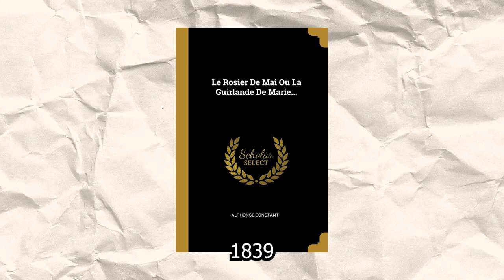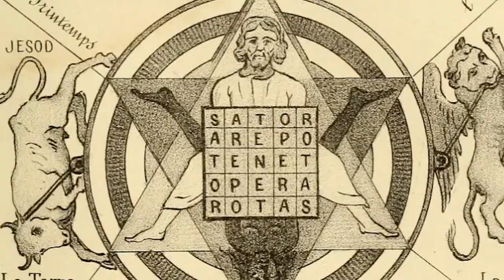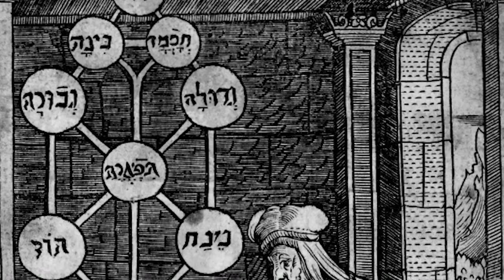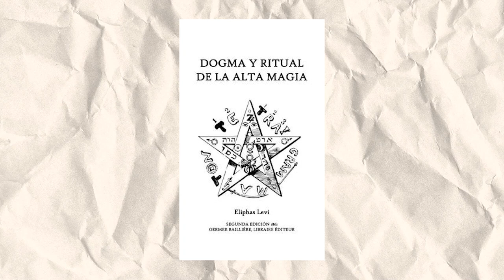Eliphas Levi: La Asombrosa Vida del Mago y Ocultista🔮| BIOGRAFÍA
Eliphas Levi, cuyo verdadero nombre era Alphonse Louis Constant, nació en Francia en el siglo XIX. Desde temprana edad, mostró un profundo interés por lo oculto y lo desconocido, lo que lo llevó a explorar los misterios más profundos del universo.

Para Eliphas Levi, el esoterismo era más que un simple estudio; era una pasión que lo impulsó a desentrañar los misterios del universo. Sus escritos y conferencias dejaron una huella profunda en el mundo mágico y esotérico, y sus interpretaciones del Tarot siguen siendo relevantes en la actualidad.

Compartí este video con tus amigos interesados en la filosofía y ayuda a difundir el conocimiento místico!

Nota: La primera foto y la última del video corresponde a Albert Pike. En Google aparecía erróneamente bajo el nombre de Levi.